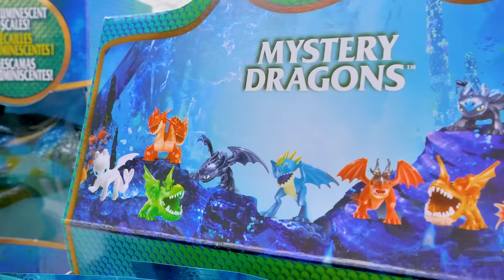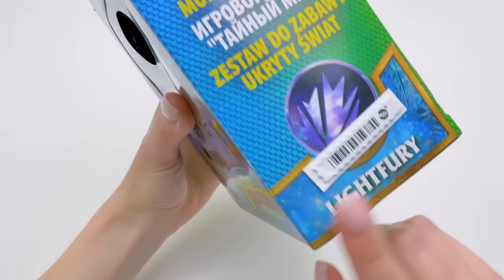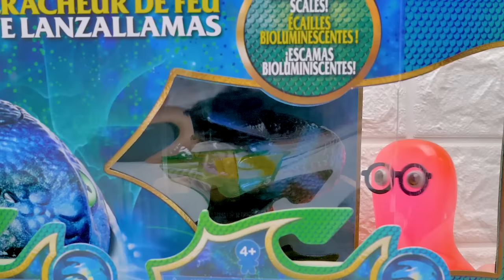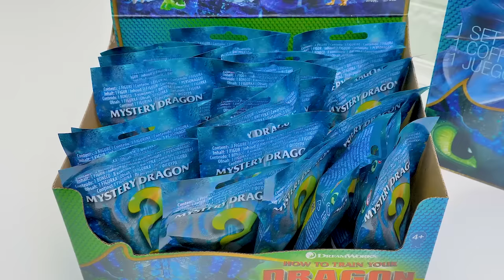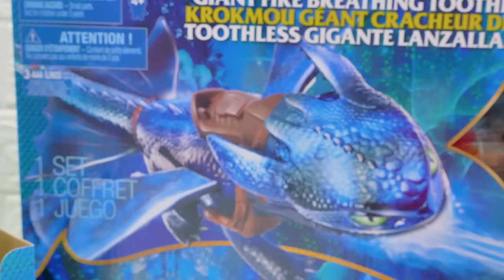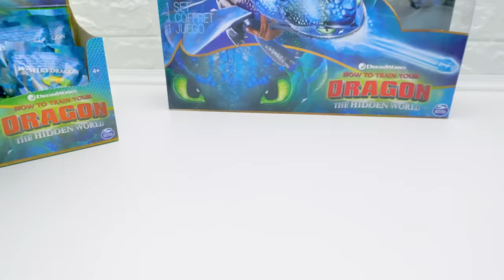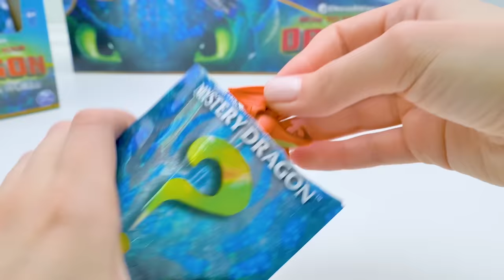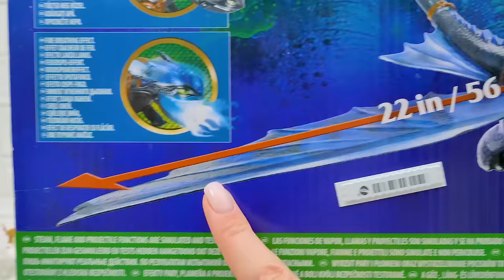Abra a Caixa Conosco / Como Treinar o Seu Dragão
Como treinar seu dragão: O Mundo Oculto é um filme incrível! É por isso que o Slime Sam Sapeca e sua amiga Sue querem desembrulhar todos esses brinquedos de dragão.

Eles têm Mystery Dragons - brinquedos dentro de saquinhos surpresa, o Brinquedo Mundo Oculto e Dragões Bioluminescentes que Mudam de Cor. E para o grande final eles têm um enorme brinquedo Banguela que Cospe Fogo!

1:24 As Coleções do Mundo Escondido contêm um dragão e uma linda caverna com um pouco de luz no teto. Quando você coloca seu dragão na caverna, ele começa a brilhar e revela padrões incríveis em sua pele.

4:14 Os dragões mudam de cor mudam de cor na água. Eles são tão bonitos e engraçados!

6:48 E com os Mistery Dragons, você não saberá quem é até abrir o saquinho!

15:48 Já o Banguela Cospe-Fogo é simplesmente incrível!

Sam e Sue estão encantados com esta abertura de brinquedos. E você?

OPENING THEME
Title: Cuckoo